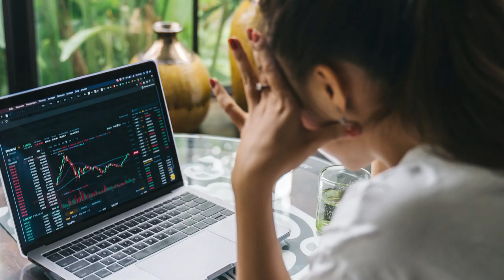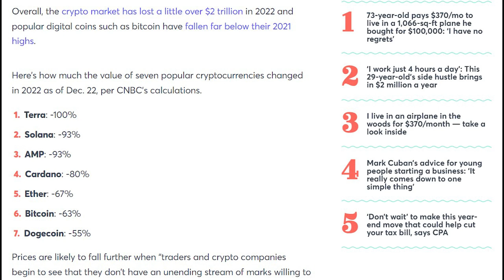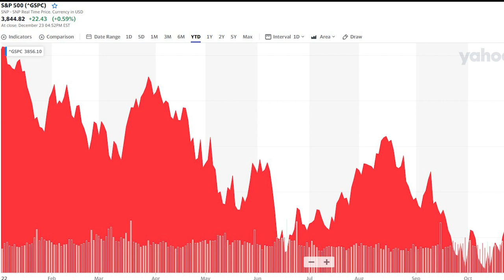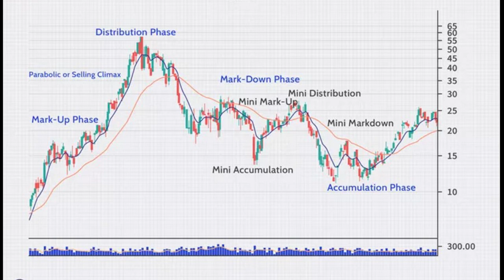Stock Market and Cryptocurrency Outlook For 2023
In this video I discussed about the review Economic conditions of 2022 gave my outlook for 2023.